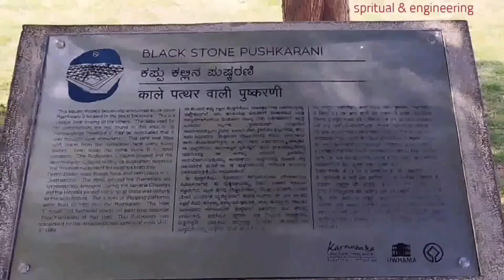black stone pushkarani / hampi black stone pushkarani hampi / black stone pushkarani Hampi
Black stone pushkarani / Hampi block stone pushkarani / black stone pushkarani Hampi /hampi tourist places / hampi historical places / hampi best tourist places to visit

Black stone pushkarani
hampi block stone pushkarani
hampi temples
hampi tourist places
hampi historical places
block stone pushkarani Hampi
hampi vijayanagaram
hampi best places to visit